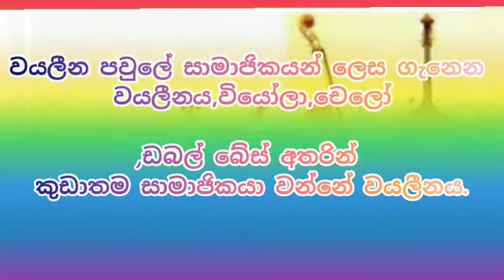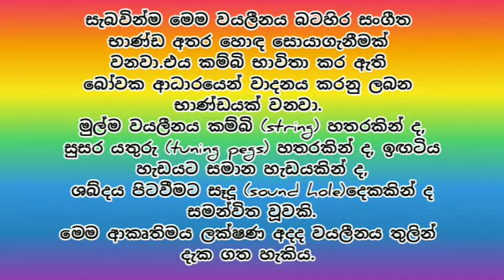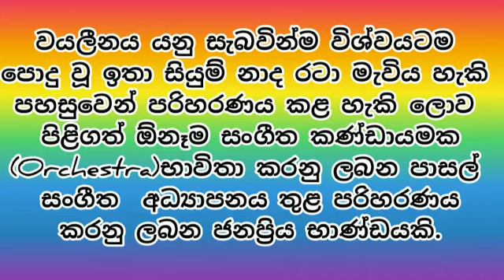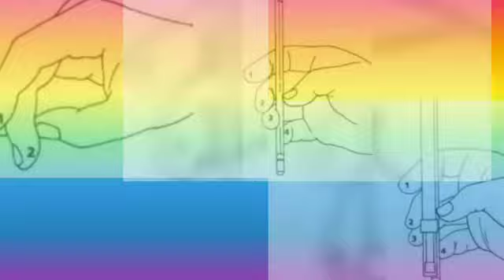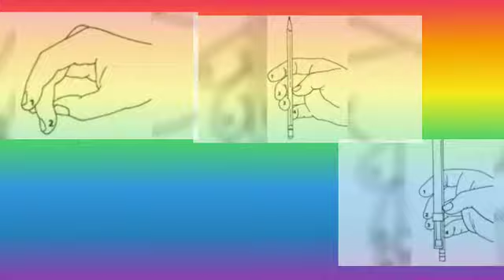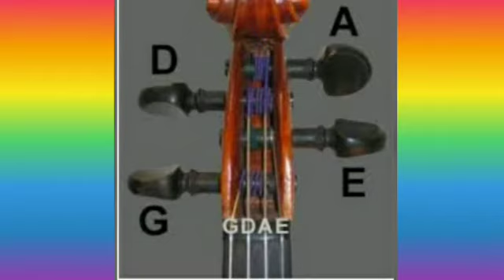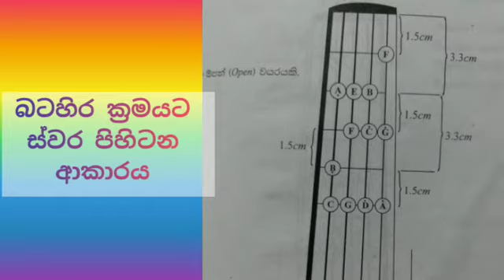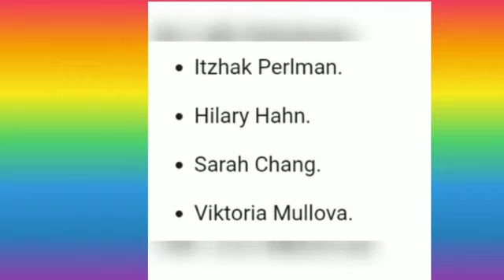පෙරදිග සංගීතය/7 ශ්‍රේණිය/වයලීනය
මෙම වීඩියෝව තුලින් ඉදිරිපත් කරනු ලබන්නේ 7 ශ්‍රේණිය සඳහා නිර්දේශිත පාඩමක් වන වයලීනය පිළිබඳවයි.පෙරදිග සංගීතය හදාරන දූ දරුවන් සියලූ දෙනාම ඉතා ආදරයෙන් පිළිගන්නවා මගේ චැනල් එකට.

මෙම වීඩියෝ ව හරහා ඉදිරිපත් කරනු ලබන්නේ ඔබගේ පාසල් විෂය නිර්දේශයට අනුකූලව ඉදිරිපත් කරනු ලබන පෙරදිග සංගීතයට අදාළ පාඩමකි.වීඩියෝ එක හොඳින් නරඹා එම විෂය කරුණු හොඳින් මතකයට අරගෙන පොතක සටහන් කර ගන්න.

ඉතින් SATHSARA education හරහා ඉගෙනුම ලබන ඔබ සඳහාම වෙනුවෙන් සැකසුනු පාඩම් ඉදිරිපත් කෙරෙනවා.එහිදී පෙරදිග සංගීතය, චිත්‍ර කලාව, බටහිර සංගීතය පිළිබඳ පාඩම් විෂය නිර්දේශයට අනුකූලව ඉදිරිපත් කරනු ලබන අතර ඉංග්‍රීසි භාෂාව මුල සිට සරලව ඉගැන්වීම් සිදු කෙරෙනවා.මෙහිදී කිවයුතු වන්නේ ඉංග්‍රීසි භාෂාව පිළිබඳව කිසිදු දැනුමක් නැති දරුවන් සඳහා පමණයි එම වීඩියෝ ඉදිරිපත් කරනු ලබන්නේ.

මෝස්තර

සත්ත්ව රූප

ඉලක්කයන් ජයගමු